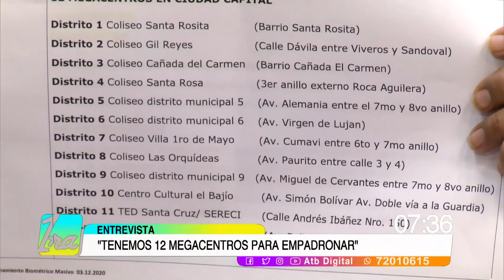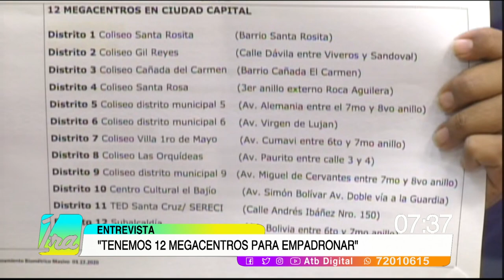Conozca los requisitos para empadronarse; existen “12 megacentros” de registro en la capítal cruceña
María Cristina Claros, vicepresidente del Tribunal Electoral Departamental en Santa Cruz, informó sobre el proceso de empadronamiento masivo que se lleva adelante y dio a conocer los requisitos y los “12 megacentros”  de registro que se encuentran en distintos puntos de la ciudad.